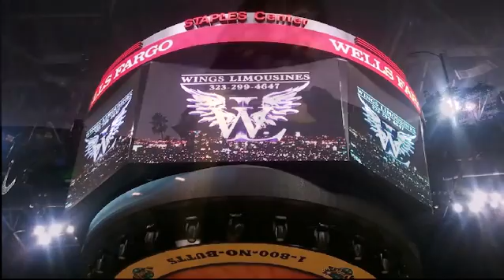We Luvv Rare Grooves 5 9 16 Guest Eloise, Debra, and Ronnie Laws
Enjoy the replay of a very powerful evening of music and conversation, with Jazz Legends Eloise Laws, Ronnie Laws and  Debra Laws. The Laws Family is celebrating 4 decades of music.